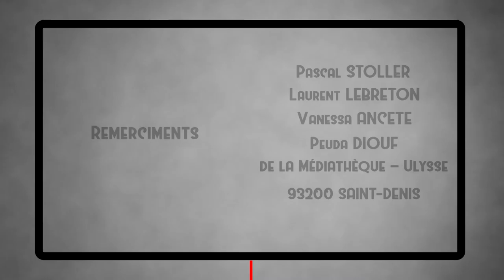SILENCIO : Une interview de Pierre MILON sur le film "L'emploi du temps" de Laurent CANTET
REPORTAGE. RÉALISATEURS : Yann PLANCHENAULT Pascal STOLLER. Durée : 2 min.30 sec.      JUIN 2017
Une interview de Pierre MILON, directeur de la photographie sur film "L'emploi du temps" de Laurent CANTET. Pierre MILON revient sur le tournage du film et propose une analyse des choix opérés pour la direction de la photographie.